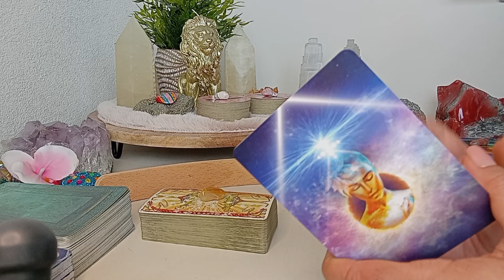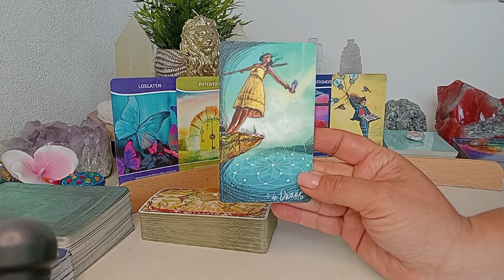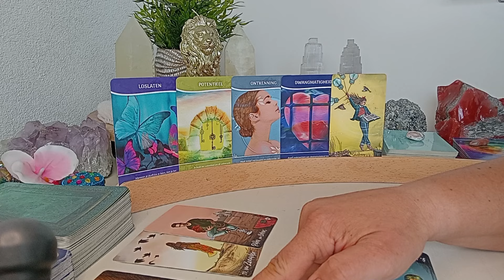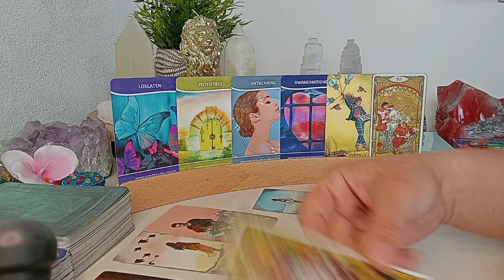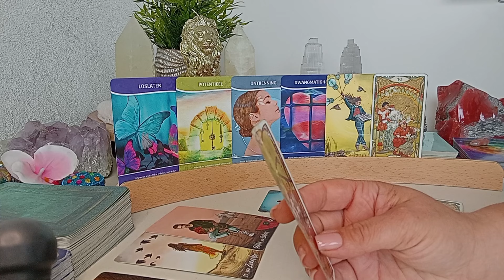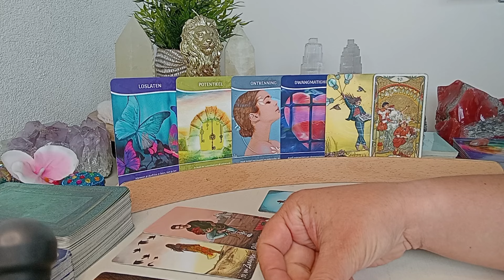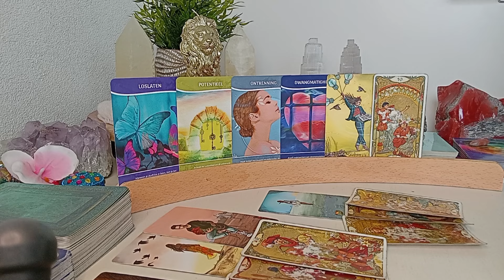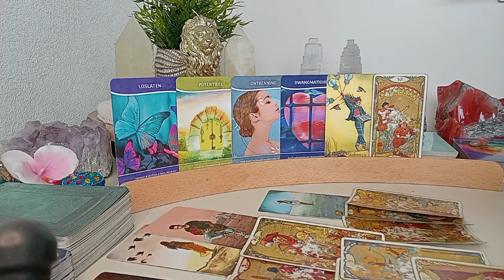Waterman ♒️ Wat zie je niet aankomen in de liefde? ❤️ Ontkenning, loslaten! ✨️🙏🍀💞